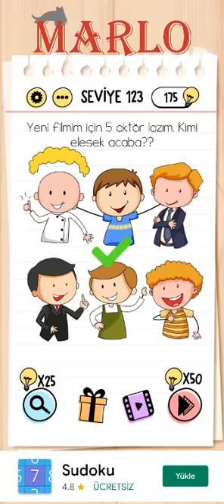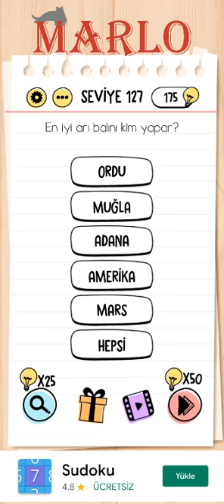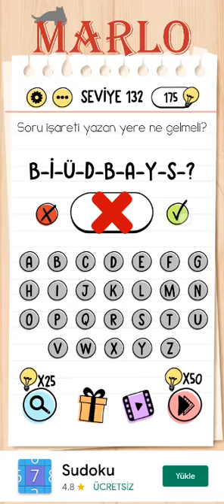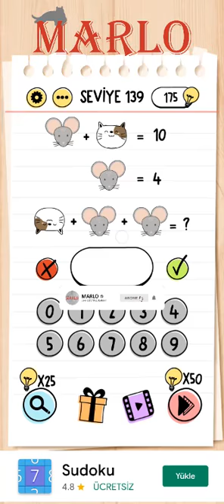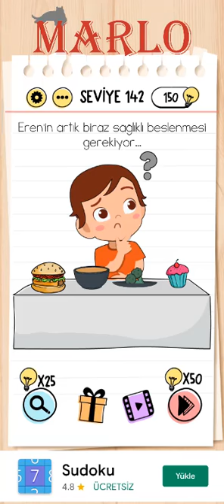Marlo ile Brain Test Oynuyoruz | 150. Leveldeyiz #2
bugün sizler için Brain Test - Zeka Testi oyununu çözmeye ve oynamaya çalıştım. Brain Test - Zeka Testi oyunu için değerlendirmem açıklama kısmındadır. Brain Test - Zeka Testi oyunu hakkında yorum yapın, diğer kullanıcılara oyun hakkında düşüncelerinizi paylaşın.

I tried to solve and play Brain Test - Zeka Testi for you today. My assessment of Brain Test - Zeka Testi game is in the description section. Comment on Brain Test - Zeka Testi game, share your thoughts about the game to other users.